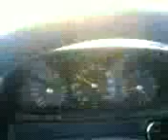Imam alhassan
WHEN YOU WANT TO SEE How my life and my friends  how those things impacts my life